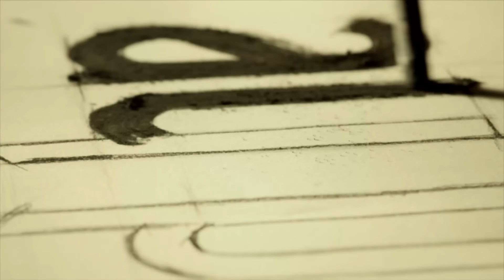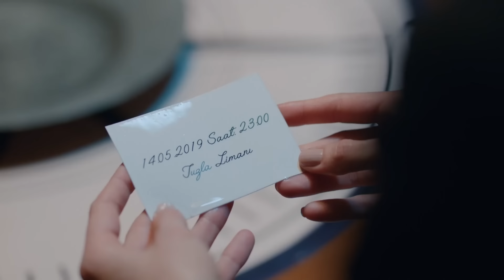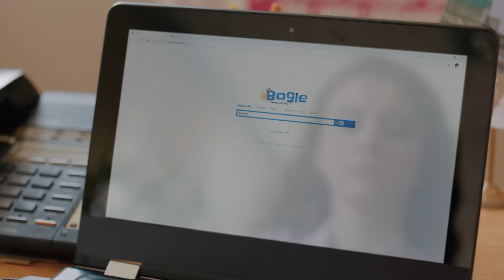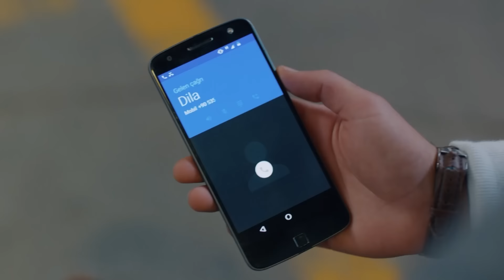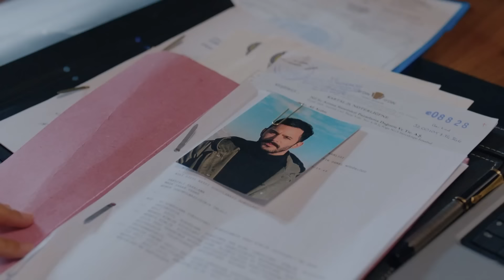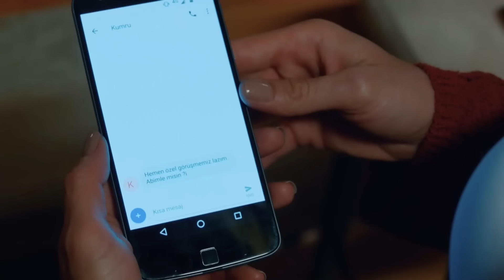Cuervo Capitulo 46 - Doblada En Español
Kuzgun: Barış Arduç
Dila: Burcu Biricik
Ferman: Onur Saylak
Neşe: Tülay Günal
Güneş: Nilperi Şahinkaya
Derviş: Settar Tanrıöğen
Meryem: Hatice Aslan
Rıfat: Levent Ülgen
Ali: Aytek Şayan
Kartal: Caner Şahin
Kumru: Ahsen Eroğlu
Şeref: Erdal Küçükkömürcü
Şermin: İpek Erdem
Seda: Derya Beşerler